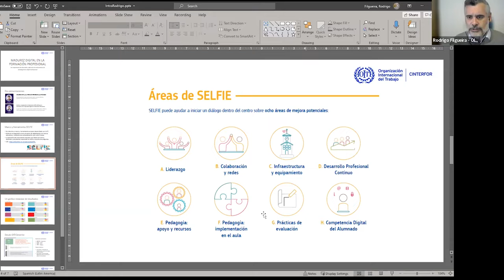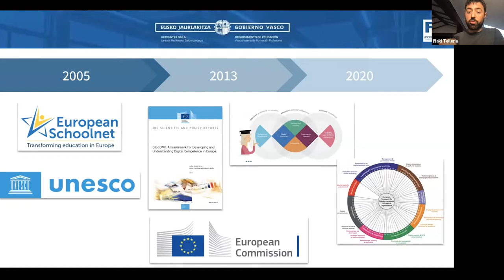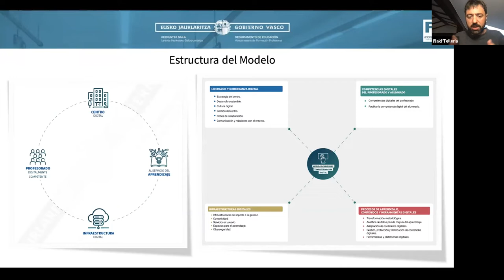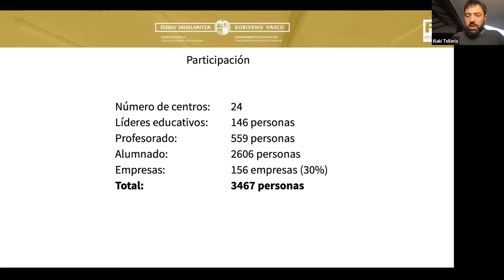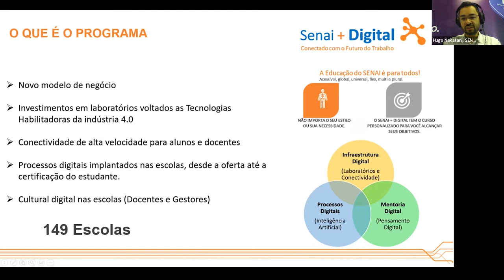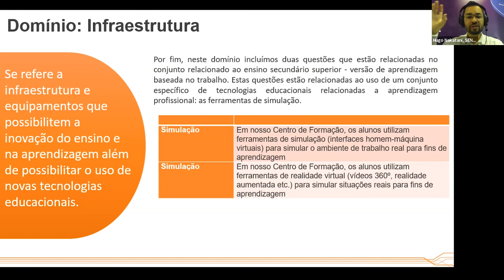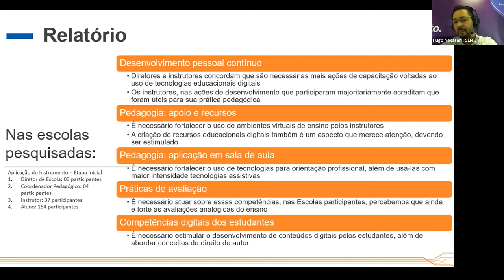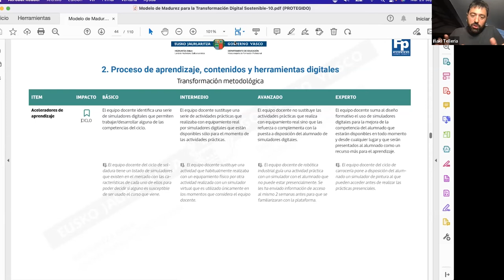(Portugués) Videoconferencia 20/9: "madurez digital en la formación profesional"